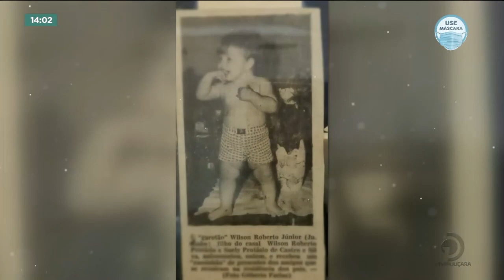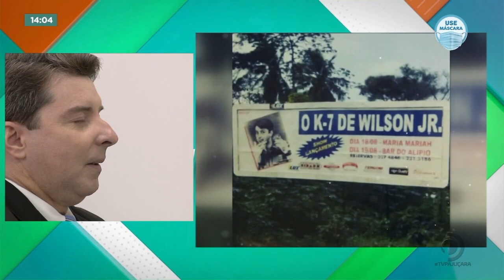É aniversário do Wilson! Conheça um pouco da trajetória do apresentador do Fique Alerta